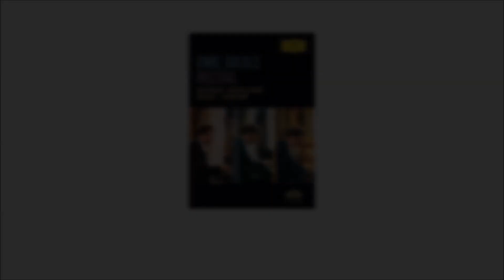Emil Gilels - The Complete Deutsche Grammophon Recordings (Trailer)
Emil Gilels was one of the greatest pianists of the 20th century. Three decades after his death, many of his recordings still represent the benchmark to which all others are compared. In celebration of the 100th anniversary of his birth in 2016 Deutsche Grammophon brings together for the first time all of its Gilels recordings in a 24CD box-set with original covers, including seven discs of rare Russian recordings that he made at the beginning of his career.